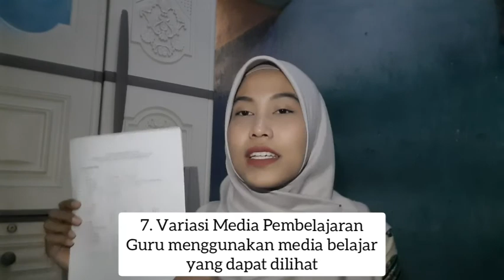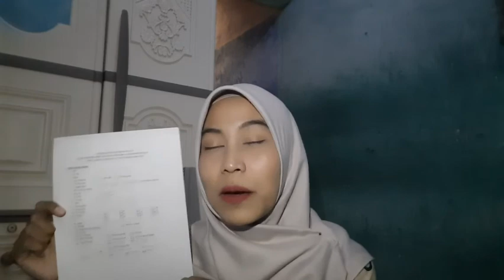Keterampilan Variasi Mengajar - Kompetensi Pembelajaran [Fina Fitriyani - 1504618059]